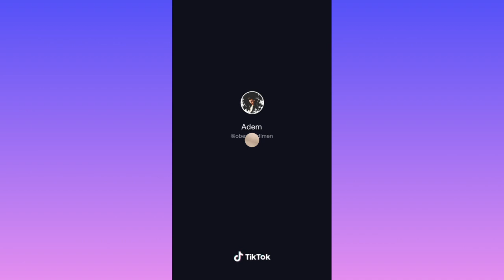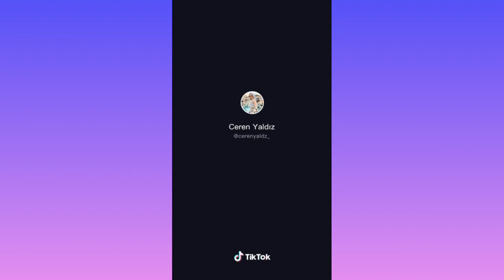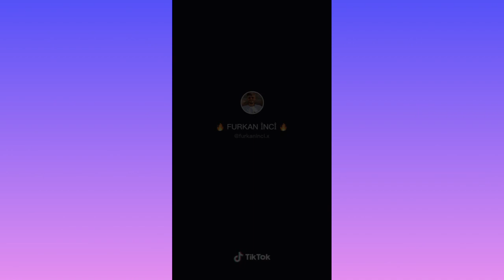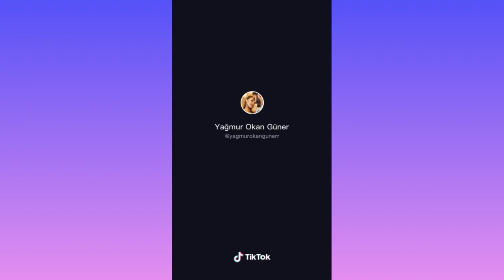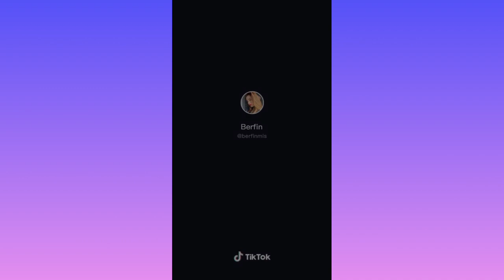TİKTOK YENİ AKIM & Bakıyorsun Öyle Yine Mağrur ☇🌟 700 ABONE ÖZEL VİDEO!! 🌟 ☇